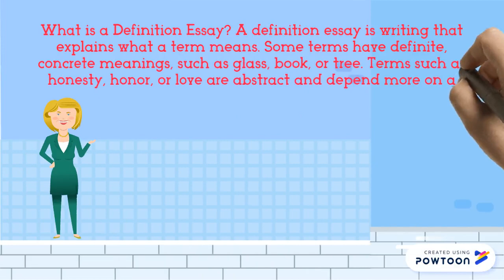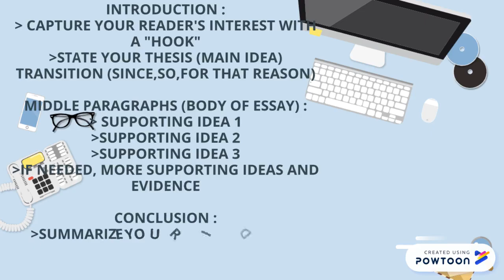Essay Writing Kelompok 7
Kelompok 7 (Nani Astuti, Mega, Rahmad Firdaus)-- Created using Powtoon -- Free sign up -- Create animated videos and animated presentations for free.  PowToon is a free tool that allows you to develop cool animated clips and animated presentations for your website, office meeting, sales pitch, nonprofit fundraiser, product launch, video resume, or anything else you could use an animated explainer video. PowToon's animation templates help you create animated presentations and animated explainer videos from scratch.  Anyone can produce awesome animations quickly with PowToon, without the cost or hassle other professional animation services require.